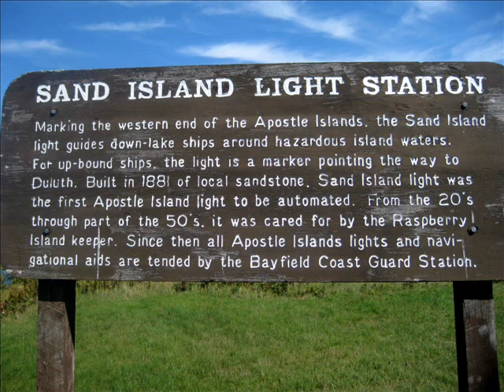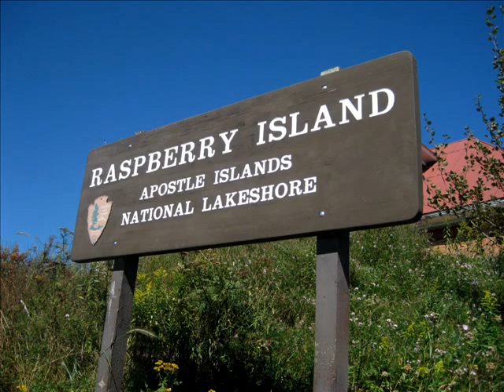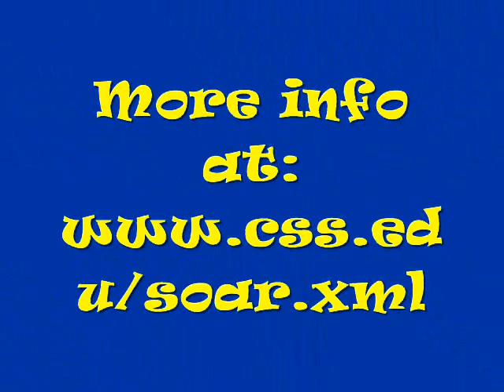SOAR 2010 Sea Kayaking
The Apostle Islands are located off the northern most point of Wisconsin. This pristine 22 island National Lakeshore on Lake Superior is host to world class kayaking. On this trip you will explore sunken shipwrecks, beautiful sandy beaches, historic light houses, and sea caves that are only accessible to paddlers. During the day you will paddle and explore all that the islands have to offer. At night you will catch some of the most extraordinary sunsets and moon rises, only on a well planned trip out to the islands does one capture the pure serene beauty of these events. Each night will conclude with a camp fire, games, and time to talk to the student guides about all of those questions you have been waiting to ask about life at St. Scholastica. Come and paddle with us!